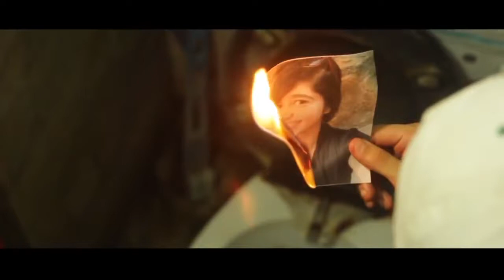Honey sing video song mix